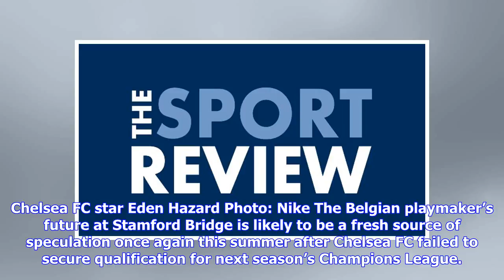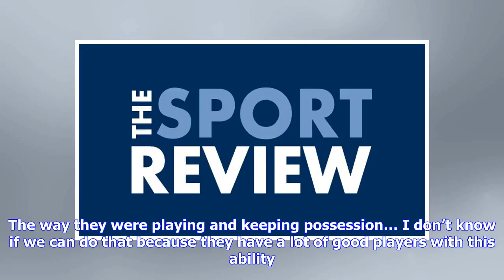Breaking News | Eden Hazard sends clear message to Chelsea FC stars about next season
Chelsea FC star Eden Hazard Photo: Nike The Belgian playmaker’s future at Stamford Bridge is likely to be a fresh source of speculation once again this summer after Chelsea FC failed to secure qualification for next season’s Champions League. Hazard, 27, is widely regarded as one of European football’s top playmakers and he has helped the Blues to win two Premier League titles since his move from Lille back in 2012. He was also the difference for Chelsea FC this season as he scored the winner in...